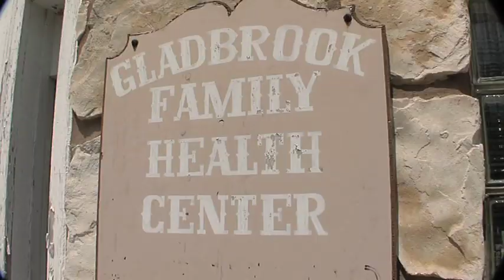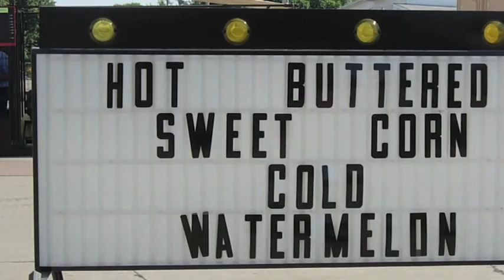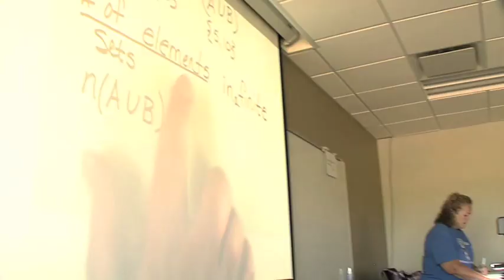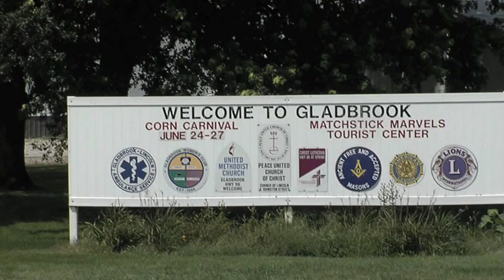Gladbrook Iowa Community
Life in Gladbrook, Iowa